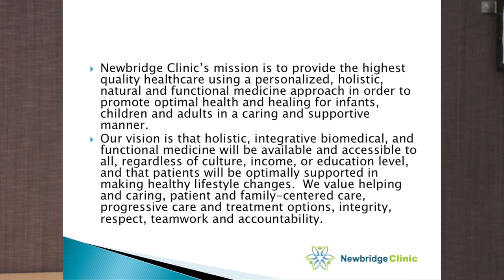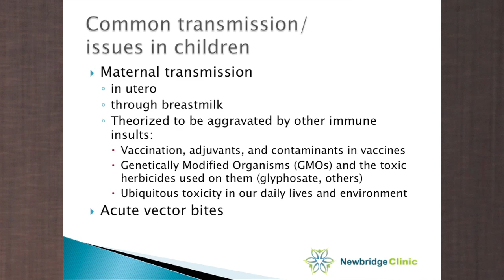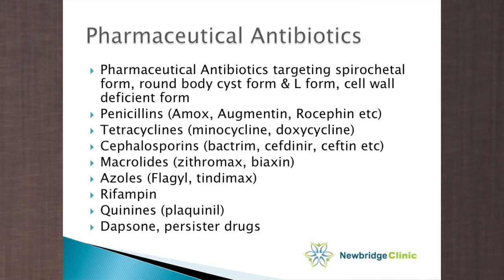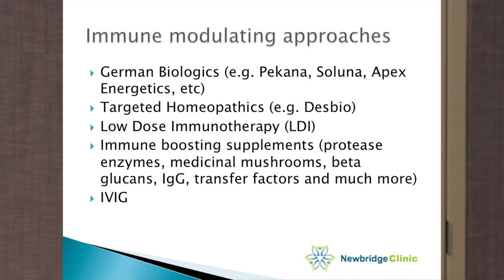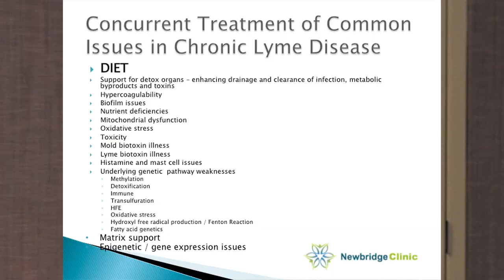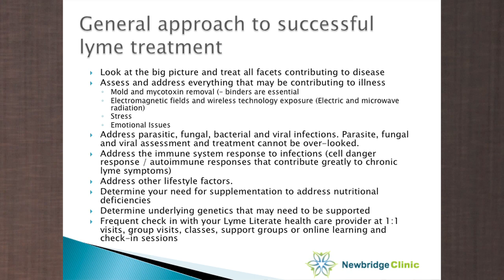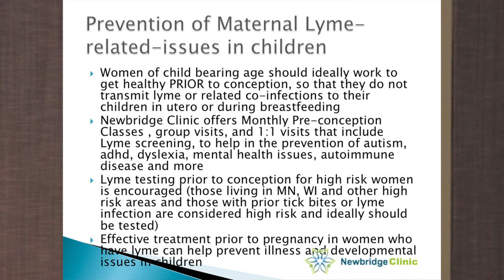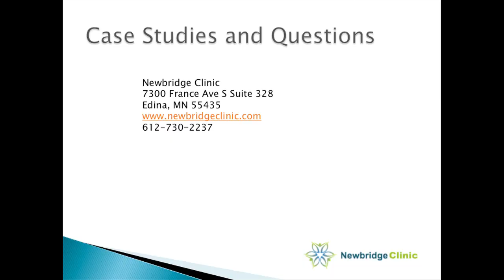MLA Presents Stephanie Belseth, APRN, CPNP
STEPHANIE BELSETH, APRN, CPNP, is a board-certified Pediatric Nurse Practitioner with over 25 years experience.